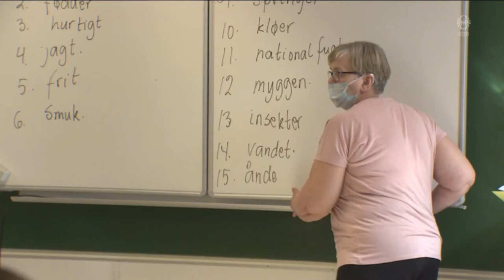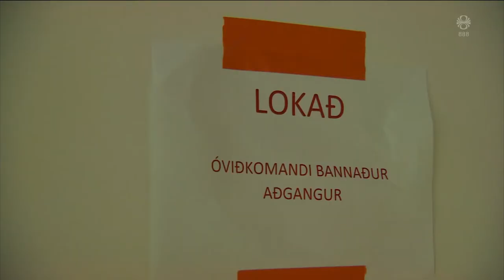Fréttir - 28. okt 2021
Fréttir RÚV frá 28. október 2021 - Efnisyfirlit:
00:01:20 Aðgerðir tilgangslausar án samstöðu
00:07:17 Þorskastríð milli Breta og Frakka
00:09:34 Niðurstaða kjörbréfanefndar í lok næstu viku
00:11:30 Rjúpnaveiði skert
00:13:02 Eldur í vélarrúmi Vestmannaeyjar VE
00:14:51 Ástralir með slakari markmið í loftslagsmálum
00:16:26 Ásýnd Orkuveituhússins gjörbreytist
00:18:50 Hrekkjavökutónleikar